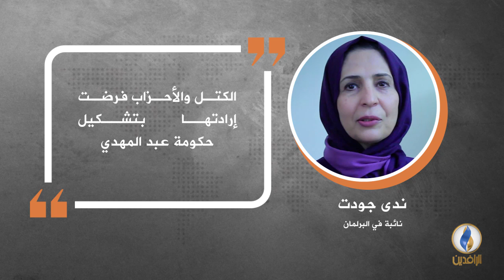في دقيقة .. أبرز التصريحات الصحفية ليوم الجمعة